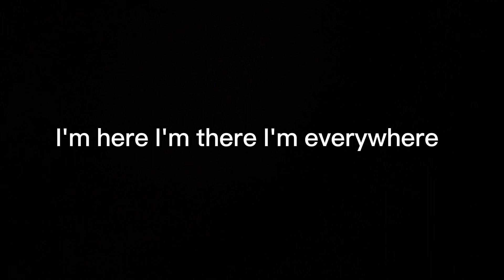Can’t catch me now | Olivia Rodrigo | Short cover